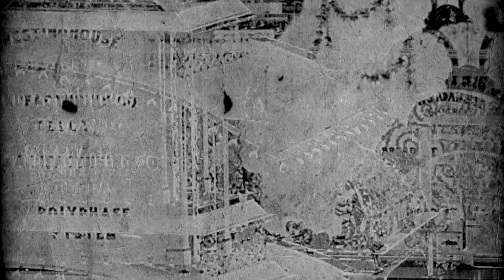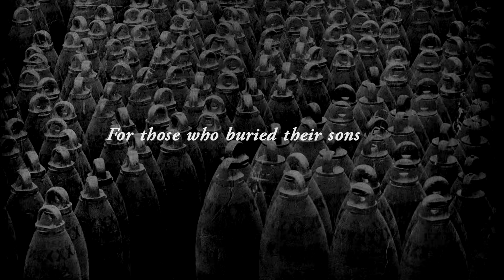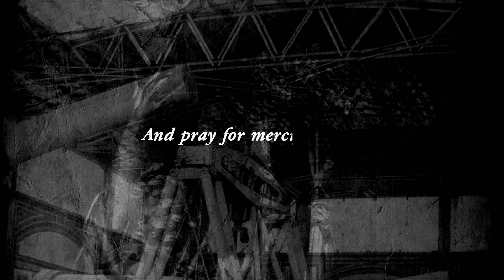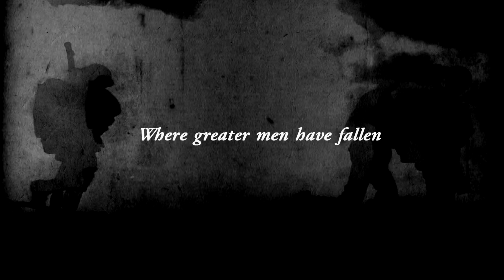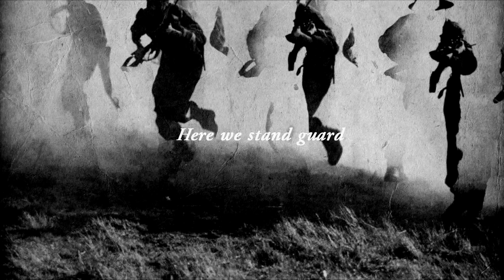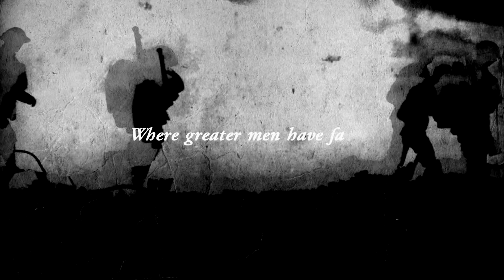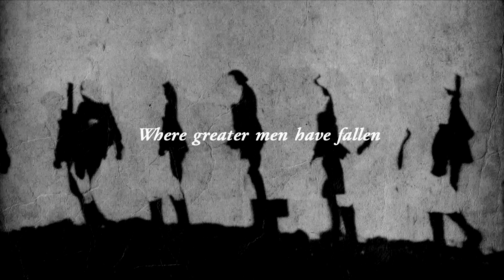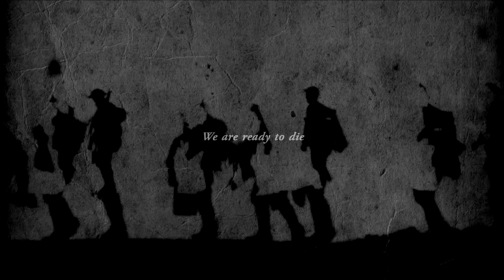Primordial - Where Greater Men Have Fallen (LYRIC VIDEO)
Primordial's title track from their 2014 album "Where Greater Men Have Fallen."